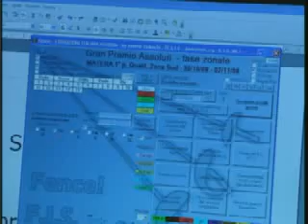scherma a matera